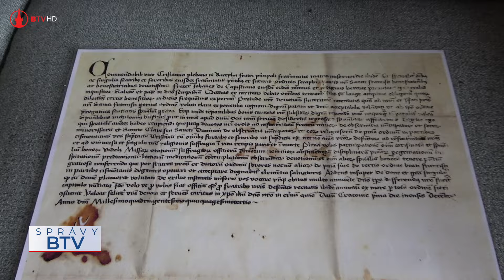Obnovené klenby v kláštore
Od komplexnej rekonštrukcie Kláštora Františkánov uplynuli 2 roky. V interiéri však stále prebiehajú reštaurátorské práce. Tentoraz sa obnovili klenby v dvoch miestnostiach.

kamera: Peter Reviľák